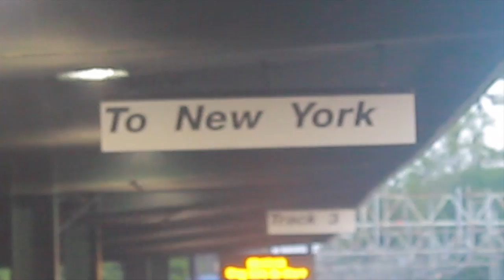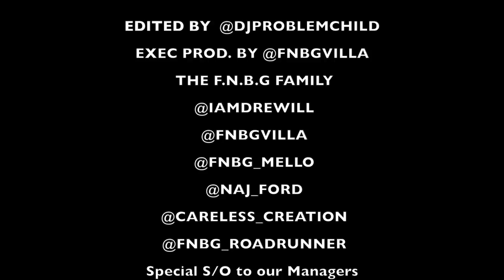Dre Will - New York Vlog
@IAMDREWILL and the FNBG Family road to New York for the Arts on Third Festival held in Mt. Vernon. Follow @FNBG_